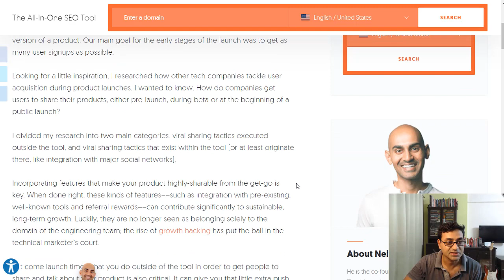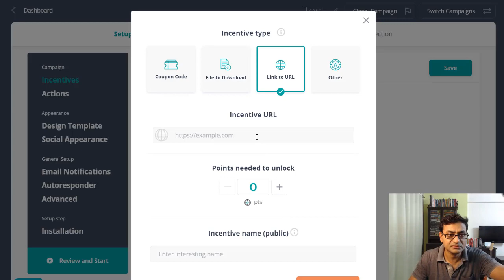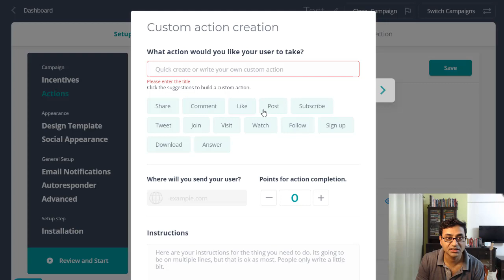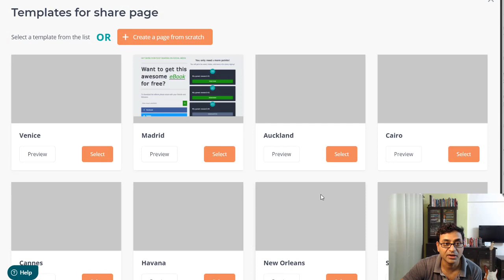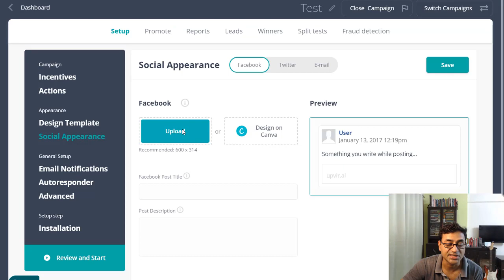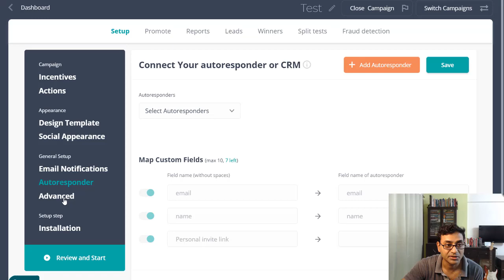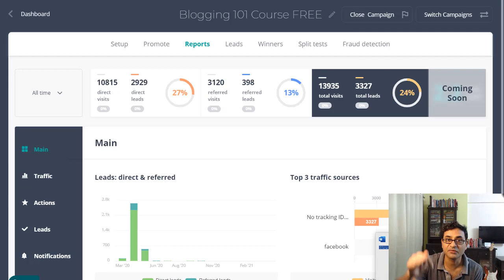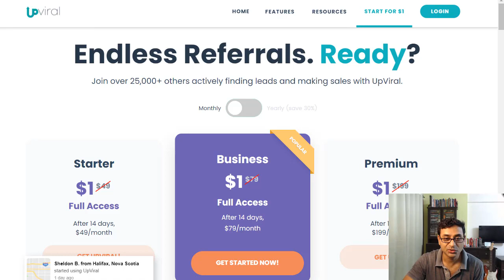List Building With Viral Sharing Content 🚀 Upviral Review🚀DON'T GET WITHOUT MY BONUSES🎁 Upviral demo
Timestamps -
00:00 - List Building With Viral Sharing Content Using Upviral
00:34 - Why Viral Sharing Content?
01:34 - Upviral demo
03:40 - Building a Campaign with Upviral
15:20 - Upviral bonuses
16:54 - Upviral pricing

If you're interested to discover more about List Building with viral sharing content, check out

This video is showing List Building with viral sharing content   but also try to cover the following subject:
-upviral review
-upviral bonuses
-upviral demo

 Something I noticed when I was researching details on List Building with viral sharing content was the absence of relevant info.
List Building with viral sharing content nevertheless is an subject that I know something about. This video therefore should be relevant and of interest to you.
Follow our videos about List Building with viral sharing content as well as other similar subjects on

Have I answered all of your concerns about List Building with viral sharing content?
People who looked for upviral review likewise searched for upviral bonus.

 List Building with viral sharing content,
upviral review,
upviral bonus,
upviral demo,
viral marketing,
upviral cost,
upviral price,
upviral discount,
lead generation,
social media marketing,
upviral case study,
what is upviral,
how to use upviral,
upviral tutorial,
upviral bonuses,
upviral reviews,
free traffic,
referral marketing,
wilco de kreij,
up viral,
upviral software,
get upviral,
upviral pricing,
upviral,
upviral training,